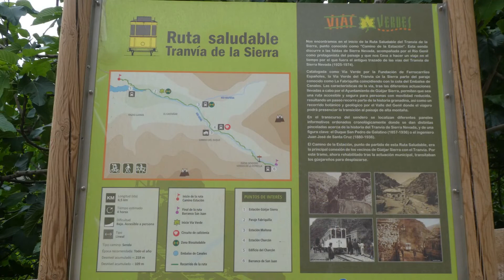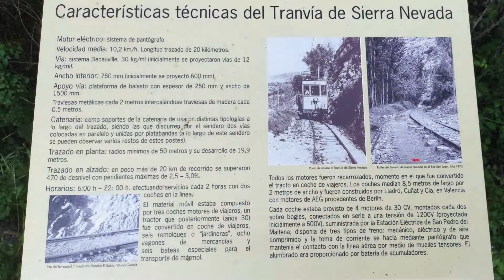SENDERO TRANVIA DE LA SIERRA 05 2022